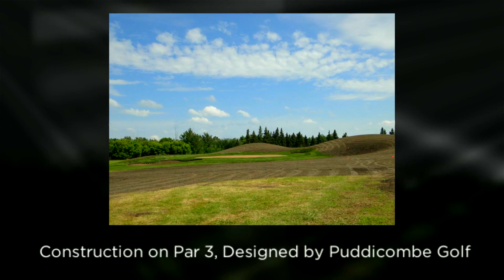Edmonton Garrison Memorial Golf & CC Course Slideshow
Matt Gawley, GM and Executive Professional of Edmonton Garrison Memorial Golf & CC is interviewed by Meg Storms and plays #18 with Christina Lecuyer.